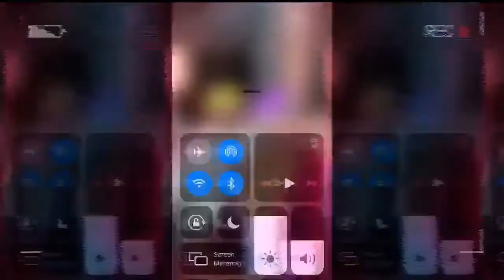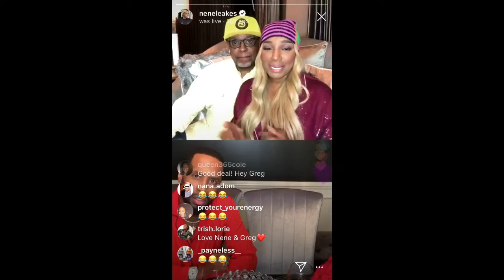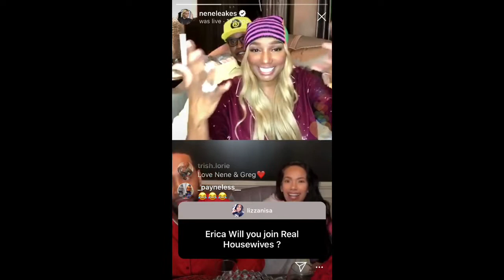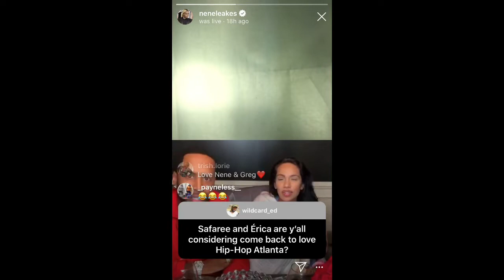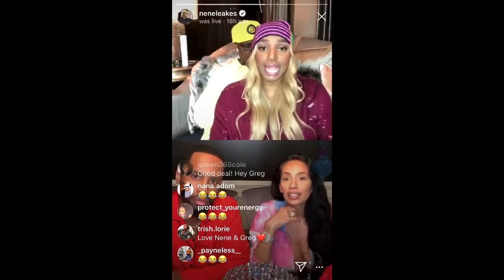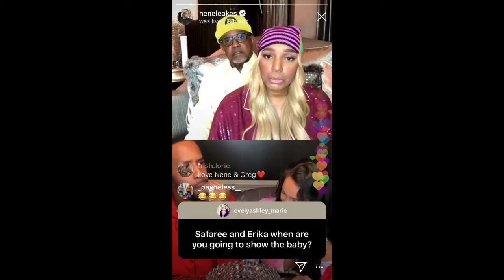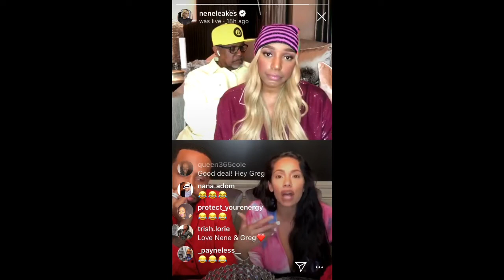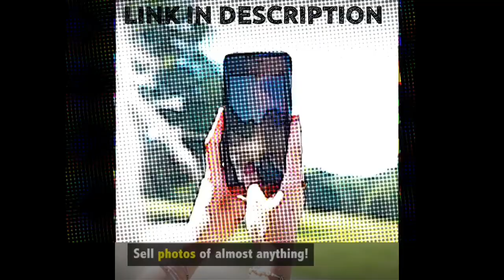NENE AND GREG LEAKES LIVE ON IG WITH ERICA MENA AND AND SAFAREE SAMUELS! ERICA SHOWED THE BABY!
ARE YOU A YOUTUBER?
Get the most video views by creating a TUBEBUDDY account and linking it to your Youtube channel.

LED Closet Lights Elfeland RGB Puck Lights 16 Colors 3 Modes Fairy Lights Wireless Under Cabinet Lighting Battery Powered Night Lights with Remote Control Dimmer & Timing Function (6 Pack)

TAKE FUN PICTURES FUND YOUR DREAMS! Iphoneography is REAL out here! Who knew?! For Those who have the new iPhone 11 This job/hustle would work out great because the camera quality is impeccable. You can use any phone or professional camera(Nikon, Canon) with great quality. This is the next Uber of hustles! Jump on while this hustles new and not oversaturated. Thank me later.

Photojobz